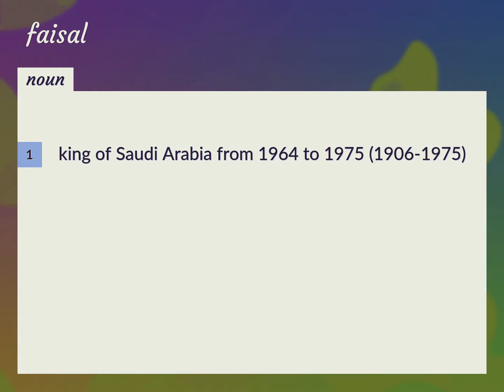Faisal | meaning of Faisal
What is FAISAL meaning?